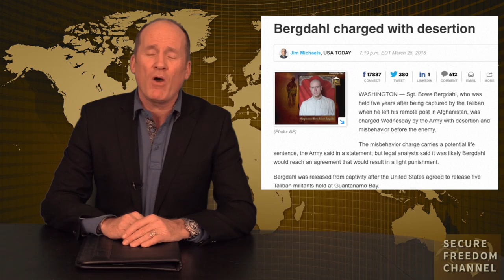FFZ Bergdahl's Just Desserts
Sgt Bowe Bergdahl is charged with desertion and will face a jury of his peers. Should we have brought him home? Yes. Was he worth the price we paid? Absolutely not.